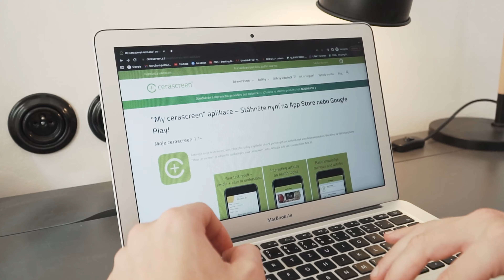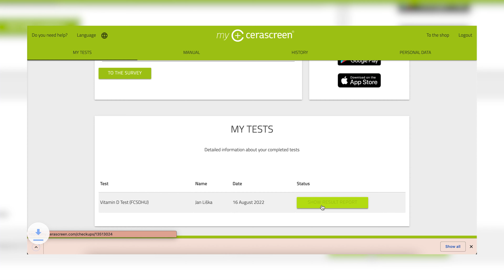Jak odhalit nedostatek vitamínu D? Odpověď zjistíte pomocí domácího testu l @Lišák l GymBeam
Vitamin D přispívá k fungování imunitního systému, ale také k udržení zdravých zubů, kostí a svalů. 💪 Hraje také důležitou roli v procesu dělení buněk a zajišťuje normální hladinu vápníku v krvi. Nejčastěji jej přijímáme ze slunečního záření. 🌞 Toho je však méně zejména v období od podzimu do jara, a proto můžeme začít přemýšlet, jestli máme v organismu dostatek vitamínu D. Odpověď pomůže najít domácí test na množství vitamínu D v krvi. Jak na to vám ukáže Jan Liška, který se zároveň podělí o své výsledky. 😎

Opalujete se, jíte potraviny bohaté na vitamín D nebo dáváte přednost doplňkům stravy? 🤔 Pokud se vám video líbilo, podpořte ho lajkem a sdílením. Další videa přijdou již brzy, proto nezapomeňte odebírat kanál GymBeam. 🔥

GymBeam - Eshop s progresivními potravinami